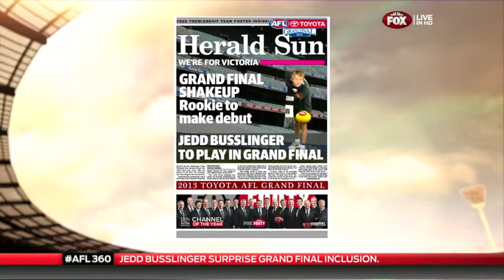JEDD BUSSLINGER FOX FOOTY FAN STUDIO